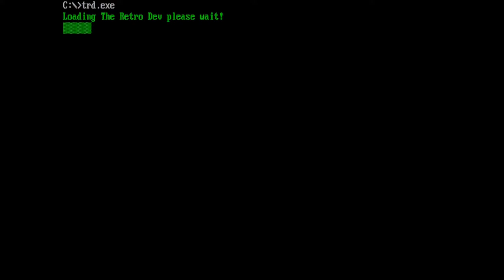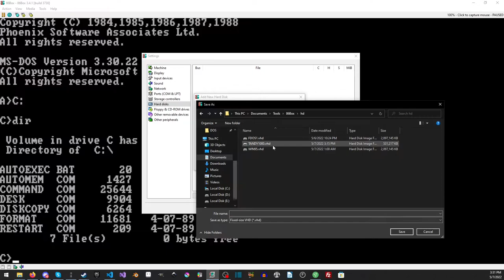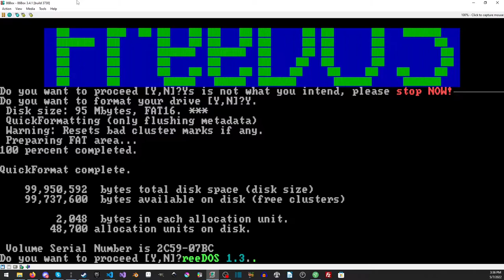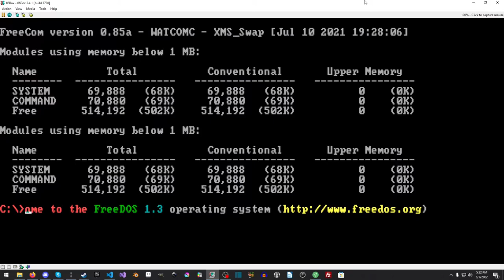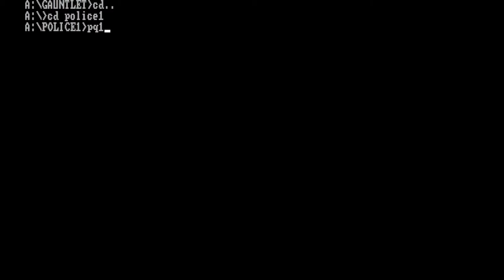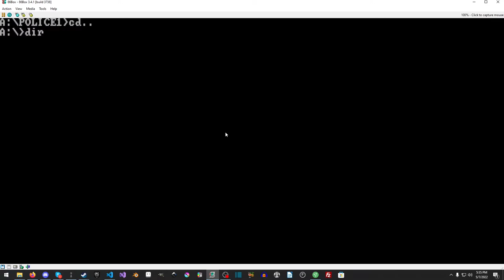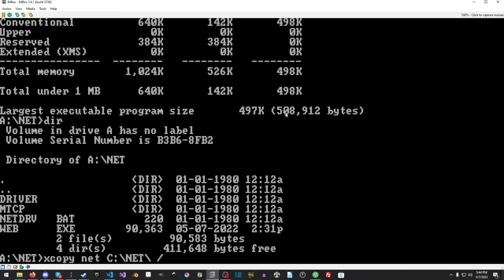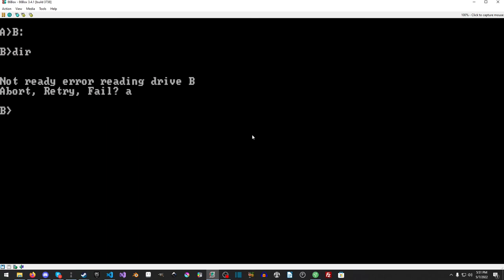Installing FreeDOS 1.3 on a Tandy 1000 SL/2 using 86Box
In this video we will install FreeDOS 1.3 onto the Tandy 1000 SL/2 inside of 86Box. After configuring and installing. We will then play some games and get networking setup! We will browse the web on a ~37 year old computer!

Total FreeDOS Install Time 1h 38m 46s

*** Music in order during speedup ***
Maniac Mansion Theme
King's Quest I Theme
Defender Of The Crown Theme
Arkanoid Opening

*** Chapters ***
00:00 - Intro
02:25 - Setup Tandy 1000 SL/2
09:31 - Get FreeDOS 1.3 Ready For Install
17:06 - Installing FreeDOS(Total TIme 1h 38m 46s)
20:38 - Finished Installing(Game Time!)
23:45 - Gauntlet
30:05 - Police Quest 1
35:25 - Rastan
39:30 - Networking Setup
41:10 - MicroWeb(Free 16 bit WebBrowser)
44:38 - Copy our network files to the HD
47:55 - Load our net floppy from Tandy's built in DOS 3.30
49:47 - Outro/End

*** TRD Tandy Net ***
Floppy Image